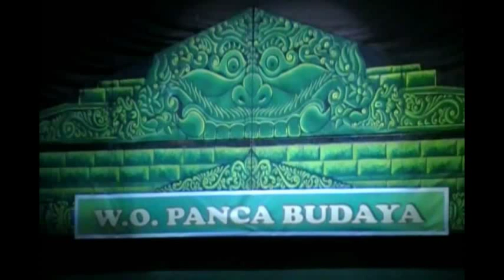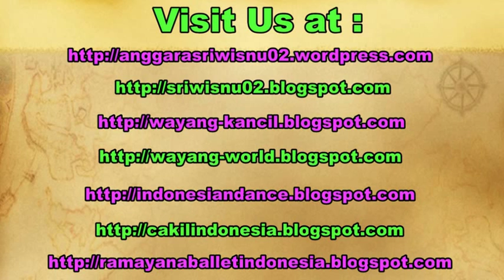GATOTKACA LAHIR (Tetuko) - Wayang Orang PANCA BUDAYA Yogyakarta - Javanese Dance Theatre [HD]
Wayang Orang Panca Budaya Yogyakarta merupakan Kelompok Wayang Orang gabungan dari 5 pemerintah kabupaten di Daerah Istimewa Yogyakarta, yaitu Kabupaten Sleman, Bantul, Gunung Kidul, Kulon Progo, dan Kota Yogyakarta.

Nama Panca Budaya diambil dari makna bersatunya 5 Kabupaten dalam satu wadah budaya (Panca Budaya).

Anggotanya merupakan seniman dan seniwati perwakilan dari ke lima kabupaten. Pementasan dilakukan setiap bulan dan untuk tempatnya selalu digilir ke daerah-daerah disetiap kabupaten.

Lakon Gatotkaca Lahir (Sang Tetuko). kala pracona, sekipu.